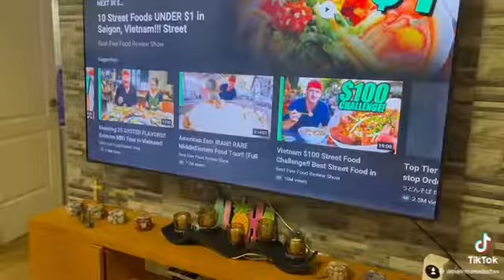July 22, 2022